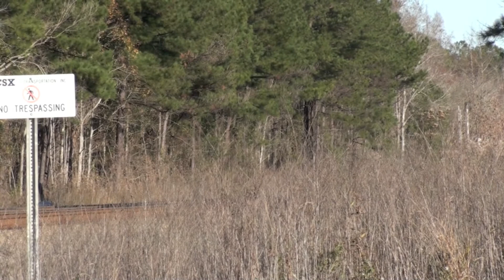JAX Trip CSX K820 meets Amtrak 97 w/ 156 leading + Horn Show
Train 2 and 3 of our Jacksonville Blitz. Here you will see CSX K820 meeting Amtrak 97 with the 156 in the lead.

Filmed on 1-3-11 in Callahan, FL

CSX K820

Mulberry, FL - Chicago, IL

CSXT #5249 ES44DC
CSXT #7506 C40-8
CSXT #4810 SD70MAC

Meets...

Amtrak P097-02 with very nice crew giving extra horn action hanging out of the window and yelling something at us, lol.

New York, NY - Miami, FL

Amtrak #156 P42DC
Amtrak #88  P42DC